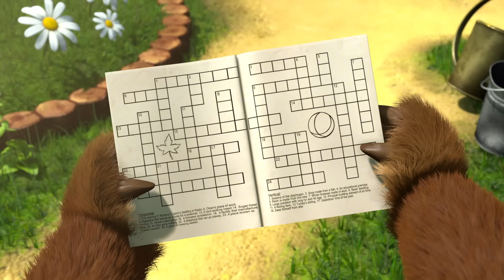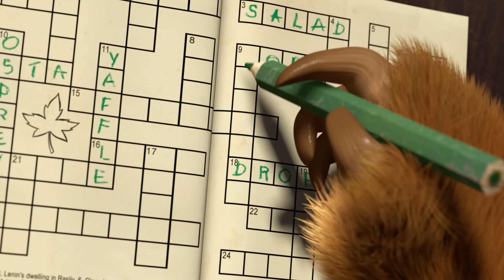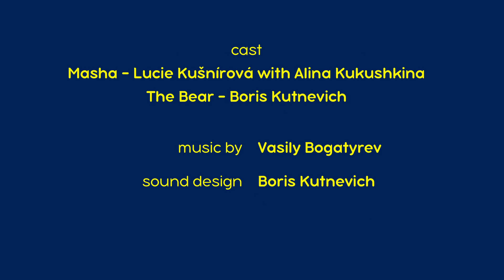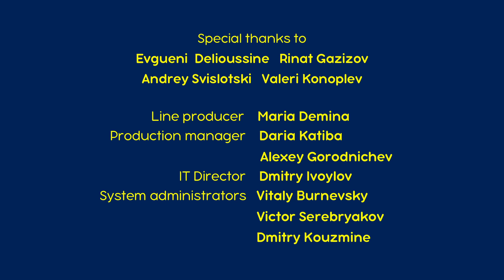Máša a Medvěd 🐻👧 Velké prádlo 👗💦 (Ukázka) Premiéra 12. května!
Velké prádlo 👗💦
Medvěd se rozhodne, že si na dvorku pustí do praní, ale to ještě netuší, že brzy bude muset Mášu tahat z louže a sklenice s marmeládou. Ale to není všechno - Medvěd teď musí šít nové šaty pokaždé, když Máša zmokne nebo se ušpiní.

Odebírat!

Máša a Medvěd. Mášiny písničky 🌍